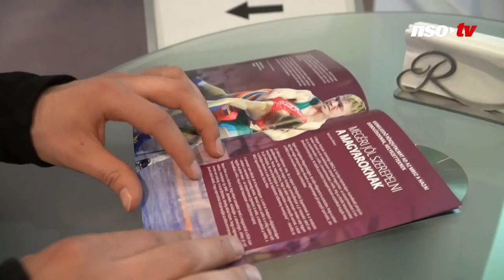Birkózó Eb: „Mind a három szakágban várhatunk érmeket”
Magyarország 21 évvel ezelőtt rendezett legutóbb birkózó Európa-bajnokságot. Akkor Bánkuti Zsoltot ünnepelhette a hazai közönség, Bacsa Péter, a Magyar Birkózó-szövetség ügyvezető alelnöke bízik benne, hogy a fiatalokból álló, igencsak motivált válogatottból most is lesz felállhat valaki a dobogó tetejére. A 2018-as hazai vb-n aranyérmes Bácsi Péter szerint mind a három szakágban várhatunk érmeket.